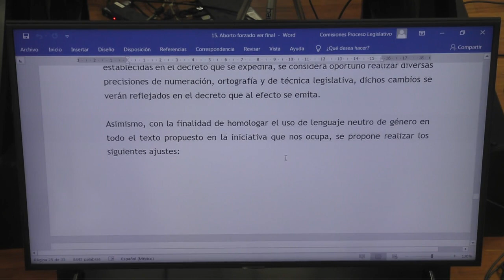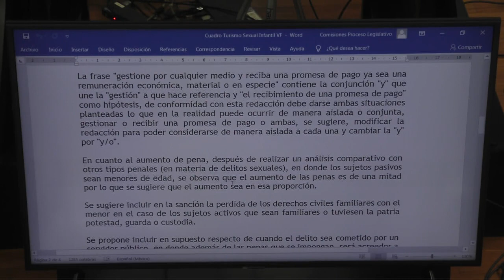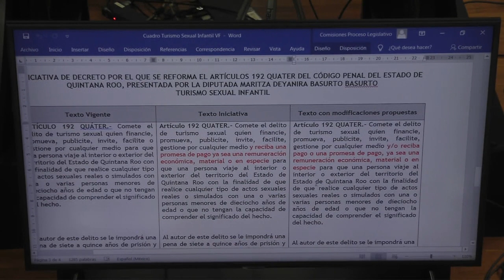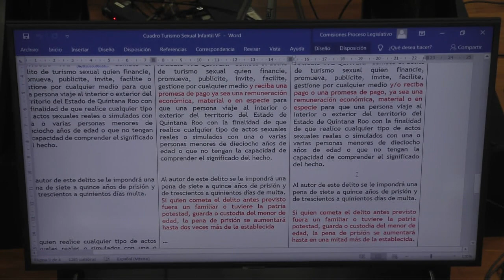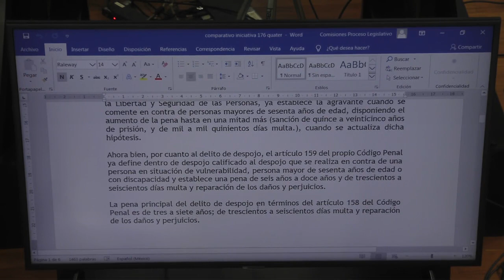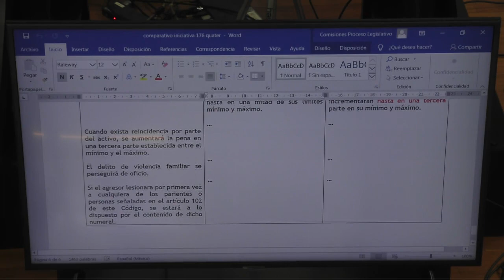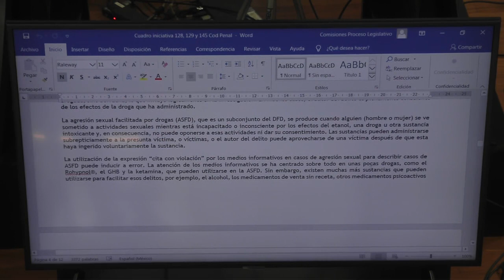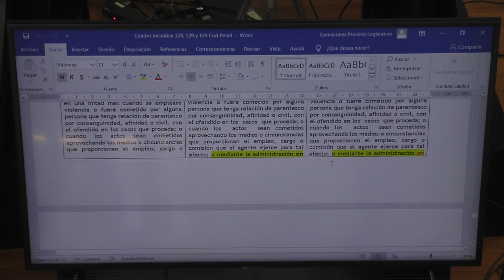Reunión de la Comisión de Justicia. (21/03/2024).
Reunión de la Comisión de Justicia.

Presentación del proyecto de dictamen de la Iniciativa de Decreto mediante la cual se reforman y adicionan diversas disposiciones del Código Penal para el Estado Libre y Soberano de Quintana Roo; presentada por el Diputado Hugo Alday Nieto, integrante del grupo legislativo del Partido del Trabajo en esta XVII Legislatura del Estado de Quintana Roo. Con Folio 117.
Estudio, análisis y discusión de la Iniciativa de decreto por el que se reforma el artículo 192 quáter del Código Penal del Estado de Quintana Roo; presentada por la Diputada Maritza Deyanira Basurto Basurto Presidenta de la Comisión de Desarrollo Humano, Poblacional y Productividad. Con Folio 316.
Estudio, análisis y discusión de la Iniciativa de decreto por el que se adiciona el artículo 166-Bis y un párrafo cuarto al artículo 176 Quáter, ambos del Código Penal para el Estado Libre y Soberano de Quintana Roo; presentada por la Diputada Angy Estefanía Mercado Asencio, Presidenta de la Comisión de Planeación y Desarrollo Económico, por el Diputado Renan Eduardo Sánchez Tajonar, Presidente de la Comisión de Hacienda, Presupuesto y Cuenta; por la Diputada Cristina del Carmen Alcérreca Manzanero, Presidenta de la Comisión de Asuntos Municipales; por la Diputada Yohanet Teodula Torres Muñoz, Presidenta de la Comisión de Desarrollo Urbano Sustentable y Asuntos Metropolitanos; por la Diputada Susana Hurtado Vallejo, Presidenta de la Comisión para la Igualdad de Género; por la Diputada María Jose Osorio Rosas, Presidenta de la Comisión de Trabajo y Previsión Social; por el Diputado Guillermo Andres Brahms González, Presidente de la Comisión de Derechos Humanos, y por el Diputado Issac Janix Alanís, Presidente de la Comisión de Deporte; todos integrantes de la XVII Legislatura del Estado de Quintana Roo y del Grupo Legislativo del Partido Verde Ecologista de México. Con Folio 311.
Estudio, análisis y discusión de la Iniciativa de decreto por el que se reforman diversos artículos del Código Penal del Estado de Quintana Roo; presentada por la Diputada Cinthya Yamilie Millán Estrella, Presidenta de la Comisión para la defensa de los Límites de Quintana Roo y Asuntos Fronterizos y Representante Legislativo del Partido Acción Nacional en la H. XVII Legislatura del Poder Legislativo del Estado de Quintana Roo. Con Folio 307.